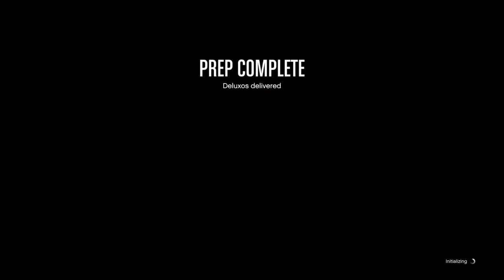GTA 5 All the Data Breaches Prep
All First Time prep
The data breaches prep

⭐️All the Deluxe prep in many ways.